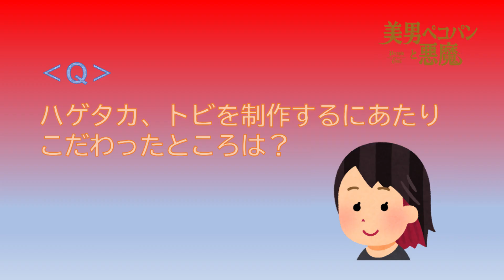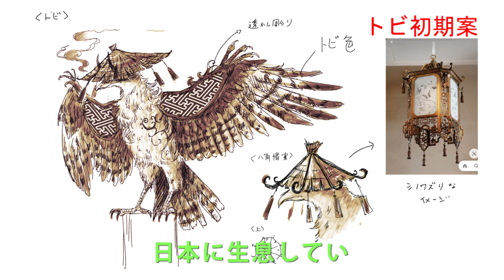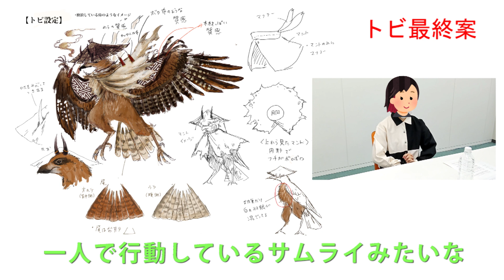映画『美男ペコパンと悪魔』造形師インタビュー ムラマツアユミ編vol.5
2023年公開予定のダークファンタジー映画『美男ペコパンと悪魔』（原作：ヴィクトル・ユーゴ―　出演：阿久津仁愛 下尾みう）に登場するクリーチャーをデザインした造形師のインタビュー動画。
今回は「大鹿」「トビ」「ハゲタカ」のデザインを担当したムラマツアユミが、「トビ」、「ハゲタカ」を制作にあたるこだわりを語ります。
‹フィギュア特設WEBサイト›